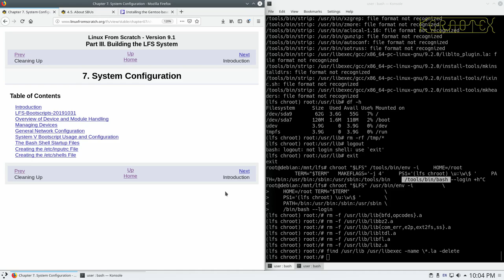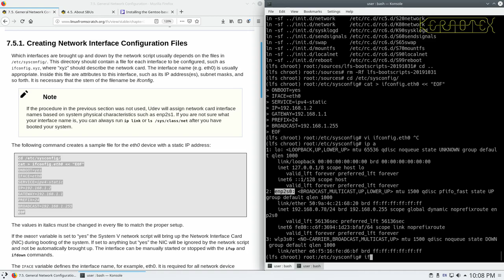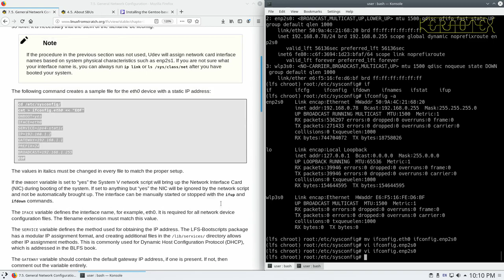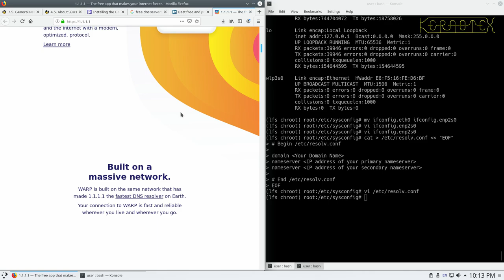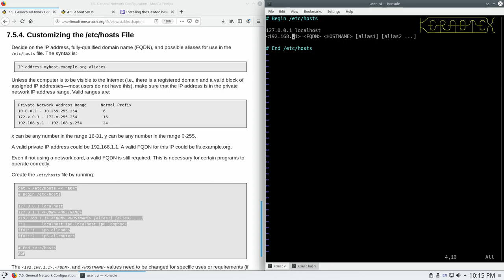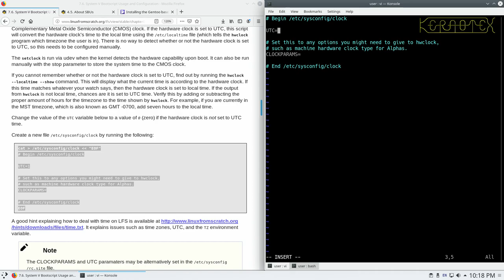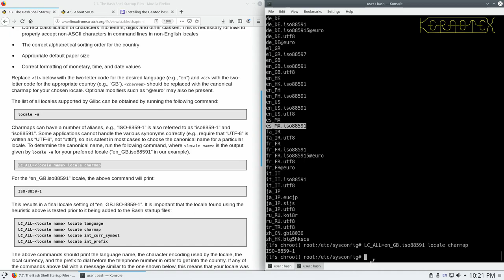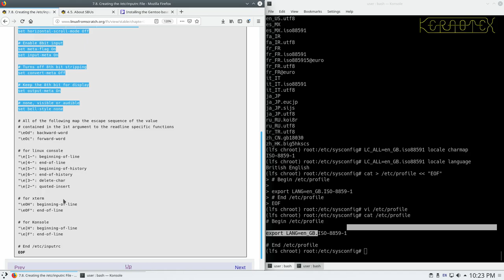How to build LFS 9.1 and dual boot with Windows 10 - Part 25 System Configuration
This series of videos demonstrates how to install Linux From Scratch 9.1 on a  PC which already has Windows 10 installed and how to dual boot both operating systems.

Part 25 System Configuration
This video shows the LFS system is configured for control of hardware devices and other system-wide preferences.